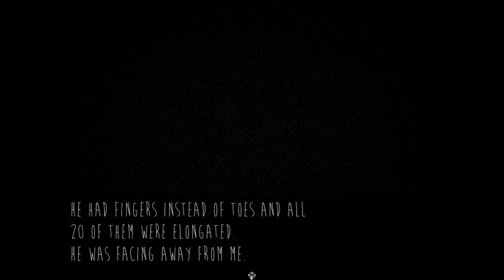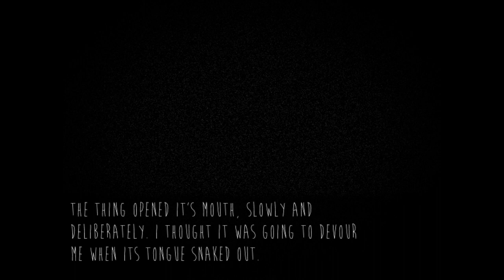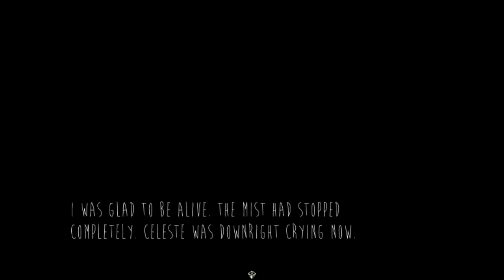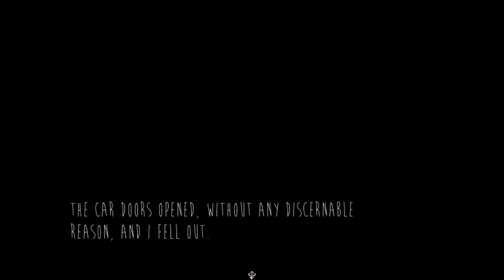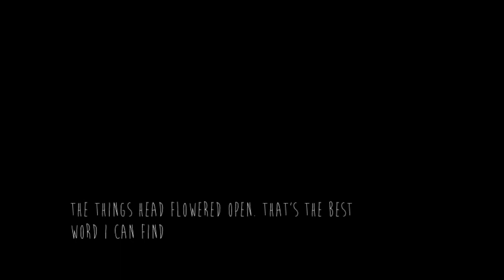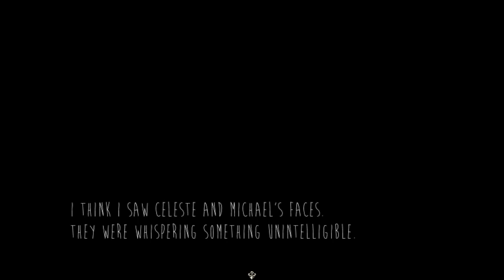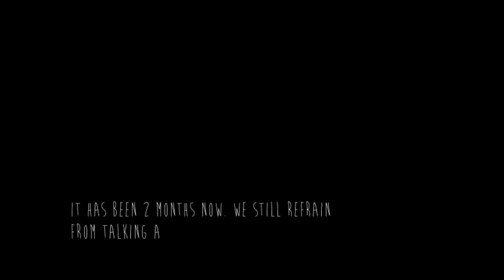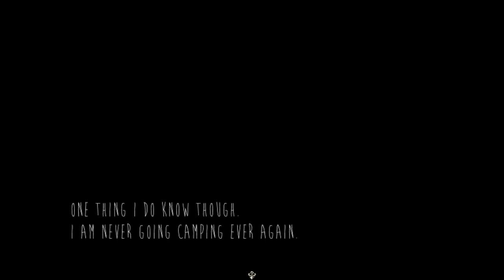Skinwalker - Good end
Good ending time! Longer but I liked the bad ending a bit more, less paranormal, more psycho :D

Great game! Enjoy!